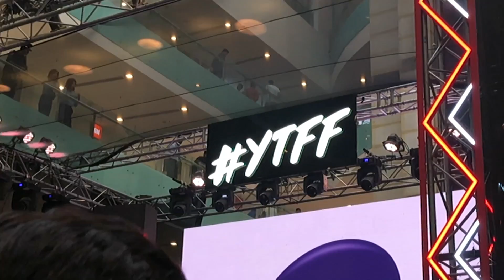Vlogging with FLYING BEAST ❤️😭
"I met flying beast (Gaurav Taneja), Carryminati and Komal Pandey"

On Friday, I went to Ambience Island with my friends for window shopping and attended YTFF as well. Meeting Flying Beast and CarryMinati was just a dream for me and that day, my dream true.
I met such big youtube stars, it gave me so much motivation and it was a crazy experience.